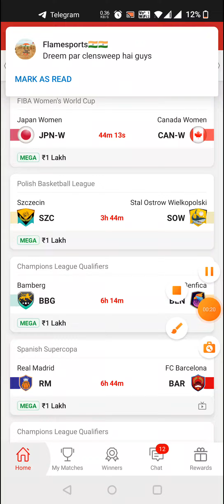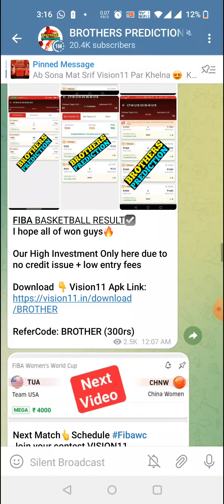JPN-W vs CAN-W BASKETBALL DREAM11 TEAM PREDICTION TODAY MATCH | JAPAN vs CANADA WOMENS WORLD CUP